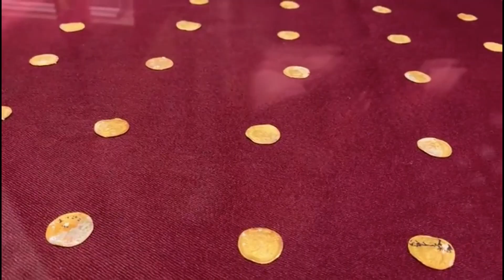Taucher wollen eigentlich Müll sammeln – und finden 1500 Jahre alten Goldschatz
Sie wollen Abfall einsammeln – und finden einen Goldschatz. Zwei Amateur-Taucher entdecken im Südosten Spaniens zahlreiche rund 1500 Jahre alte Goldmünzen aus der Zeit des Römischen Reiches.

Sie wollen Abfall einsammeln – und finden einen Goldschatz.

Zwei Amateur-Taucher entdecken im Südosten Spaniens zahlreiche rund 1500 Jahre alte Goldmünzen aus der Zeit des Römischen Reiches.

Eigentlich wollen die Männer Müll vom Meeresboden sammeln – stattdessen finden sie den historischen Schatz.

Bei ihrem Tauchgang entdecken die Taucher zunächst acht Münzen.

Nachdem sie den Fund melden, taucht ein Expertenteam mehrfach im Gebiet um die Fundstelle – 45 weitere Münzen werden entdeckt.

Laut Angaben der Universität von Alicante handle es sich bei dem Fund um einen der größten Sätze römischer Goldmünzen, die je in Europa gefunden wurden.

Die regionale Regierung stellt den Forschern aufgrund der Entdeckung Fördermittel von rund 18.000 Euro für weitere Tauchgänge zur Verfügung.

Die bereits gefundenen Münzen sollen in Zukunft in einem Museum nahe der Fundstelle ausgestellt werden.